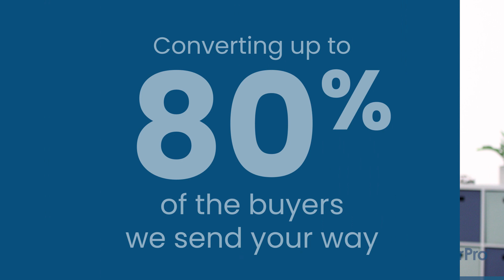Do More in ’24!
Ok, let’s not even waste time with the platitudes about New Year’s resolutions and all that. Let’s just cut to the chase: What’s your plan to increase sales this year?